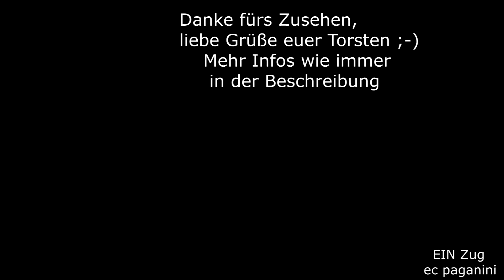Das war knapp! Noch rechtzeitig erwischt: 1144 110 hilft dem ÖBB Taurus am Güterzug über den Berg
Das war wirklich eine knappe Geschichte: mit dem morgendlichen Güterzug ab Bludenz nach Osten hatte ich noch gar nicht gerechnet!
Da macht sich akustisch eine 1144 bemerkbar, schnell Stativ aufbauen und...
es hat geklappt! Gerade noch konnte ich die Überfahrt über die Schanatobelbrücke aufnehmen, mit Passage des Lawinenschutzdachs Böcktöbele. In wenigen Augenblicken wird der Kreuzungsbahnhof Hintergasse passiert, der sich wie ein Nest an den nahezu senkrechten Felshang krallt.
01082012